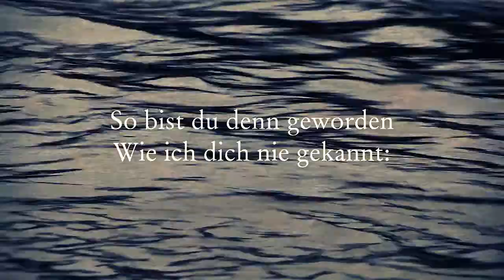Paul Celan: So bist du denn geworden (1952)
So bist du denn geworden
wie ich dich nie gekannt:
dein Herz schlägt allerorten
in einem Brunnenland,

wo kein Mund trinkt und keine
Gestalt die Schatten säumt,
wo Wasser quillt zum Scheine
und Schein wie Wasser schäumt.

Du steigst in alle Brunnen,
du schwebst durch jeden Schein.
Du hast ein Spiel ersonnen,
das will vergessen sein.